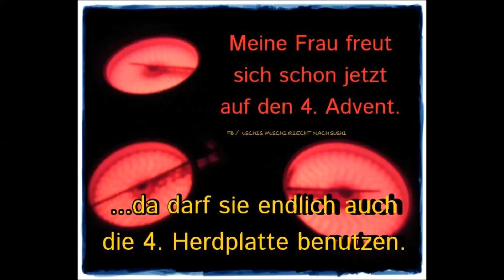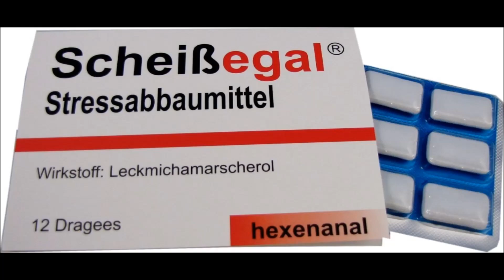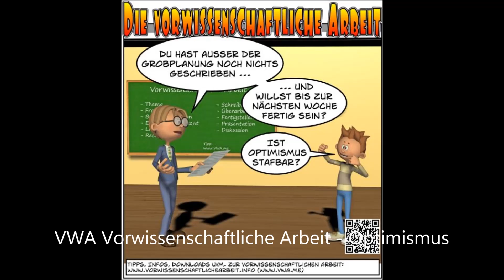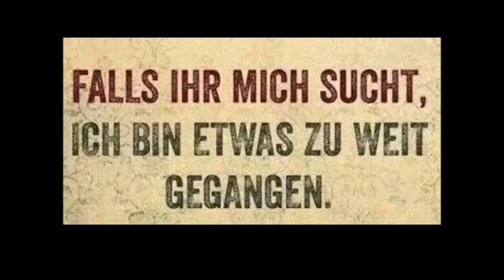DJ Zuckwatte ---- Meine Definition of techno part 2( 2004) uploaded first in 2018.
kurzer Mix Von acid und techno 2004 ca 30 minuten aufgenommen schon im Jahre 2004 leider jetzt erst dazu gekommen hier auf Youtube reinstsetzen ( 2018)